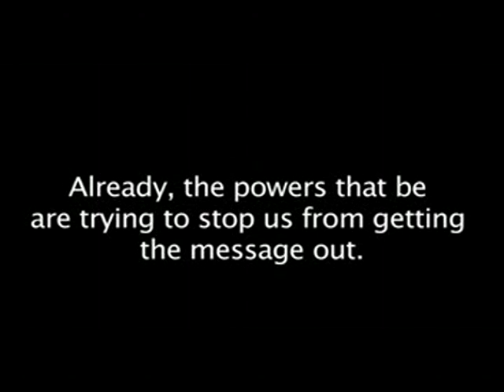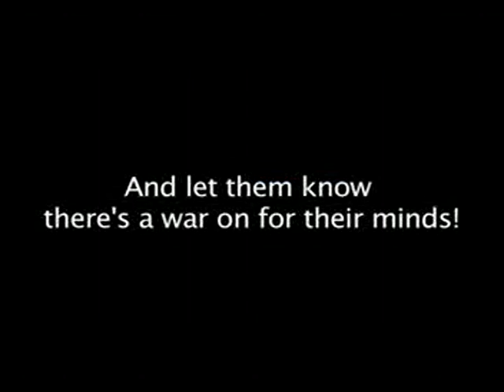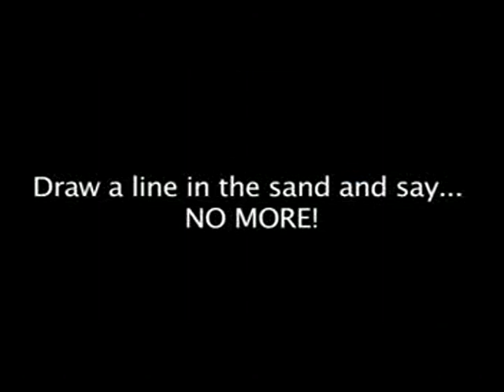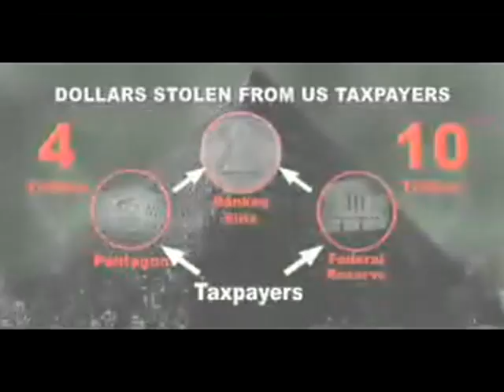The Obama Deception (Intro)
The Obama Deception is a hard-hitting film that completely destroys the myth that Barack Obama is working for the best interests of the American people.

The Obama phenomenon is a hoax carefully crafted by the captains of the New World Order. He is being pushed as savior in an attempt to con the American people into accepting global slavery.

We have reached a critical juncture in the New World Order's plans. It's not about Left or Right: it's about a One World Government. The international banks plan to loot the people of the United States and turn them into slaves on a Global Plantation.

Covered in this film: who Obama works for, what lies he has told, and his real agenda. If you want to know the facts and cut through all the hype, this is the film for you.

Watch the Obama Deception and learn how:

- Obama is continuing the process of transforming America into something that resembles Nazi Germany, with forced National Service, domestic civilian spies, warrantless wiretaps, the destruction of the Second Amendment, FEMA camps and Martial Law.

- Obama's handlers are openly announcing the creation of a new Bank of the World that will dominate every nation on earth through carbon taxes and military force.

- International bankers purposefully engineered the worldwide financial meltdown to bankrupt the nations of the planet and bring in World Government.

- Obama plans to loot the middle class, destroy pensions and federalize the states so that the population is completely dependent on the Central Government.

- The Elite are using Obama to pacify the public so they can usher in the North American Union by stealth, launch a new Cold War and continue the occupation of Iraq and Afghanistan.